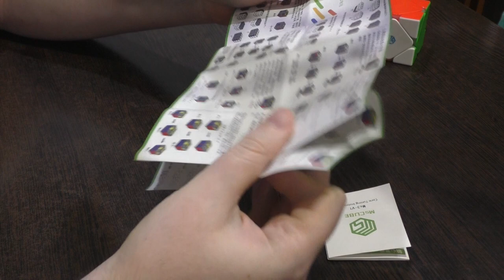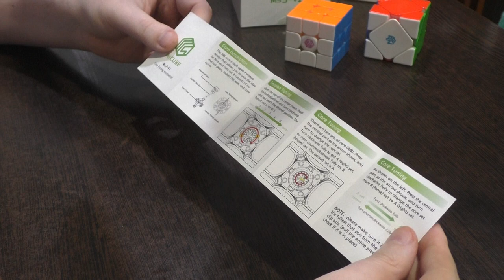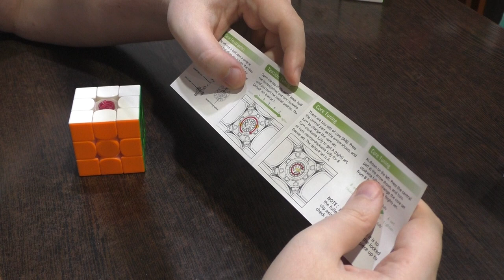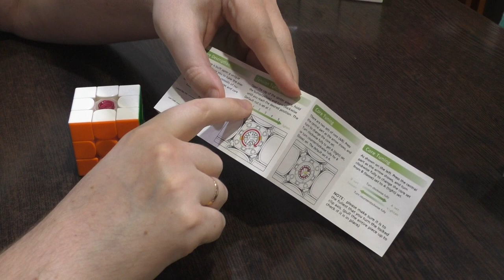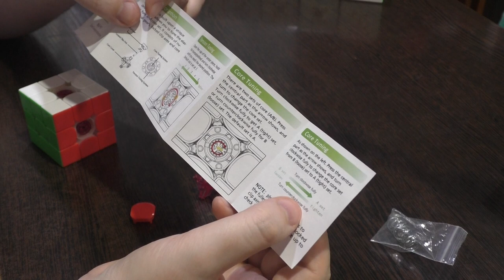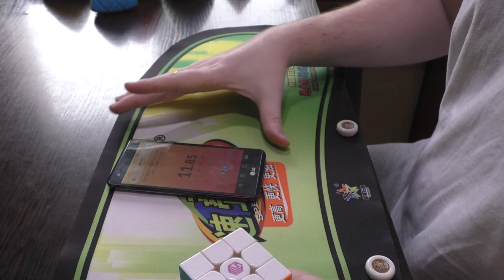Unboxing №274 MsCUBE Ms3-v1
Кубик 3х3 от бывшего дизайнера компании GAN. Двойная система магнитов и есть возможность регулировки пружин и крестовины.